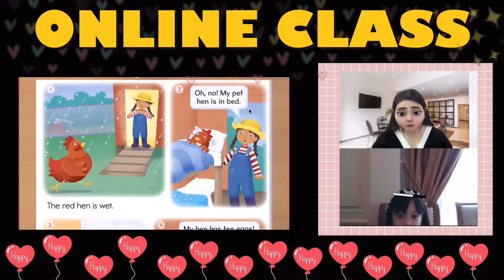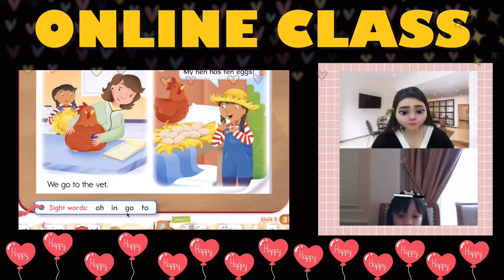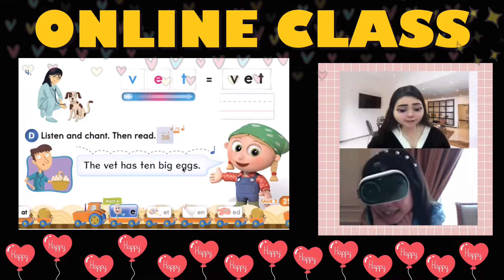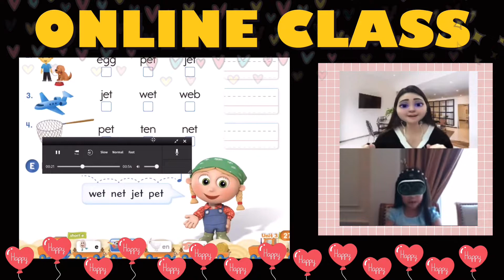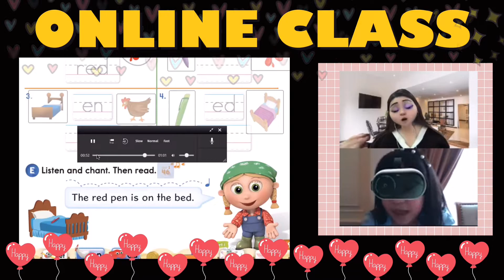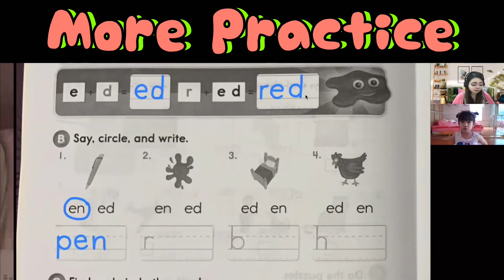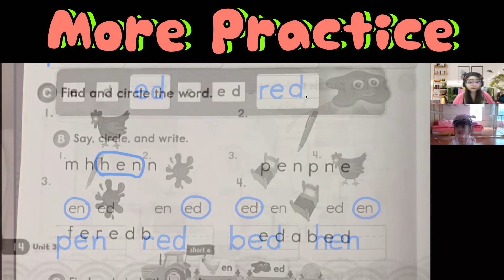น้องพรีม l Short Vowel Sounds l short e l Phonics Class